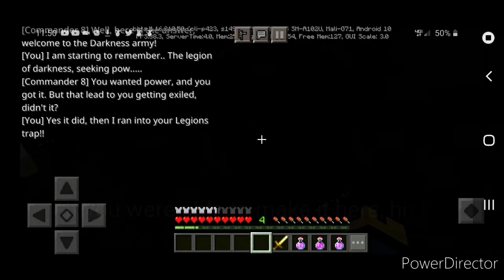A trip down memory lane. | Minecraft, AQFC, and B2B extinction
0:00 intro
0:24 AQFC
1:57 B2B Extinction
3:24 an old map project
5:48 outro

Just a random video I decided to do as a reflection towards the past.
and as editing practice.

Editing software used:
Power director

Credits:

Minor editing, myself

commentary, myself.